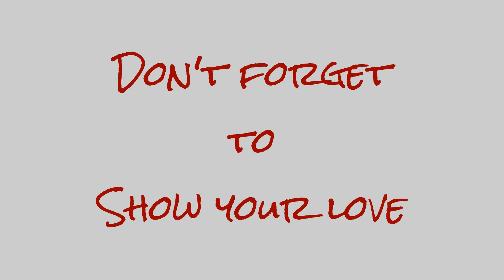I Deleted Today's Episode!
What a bummer :(